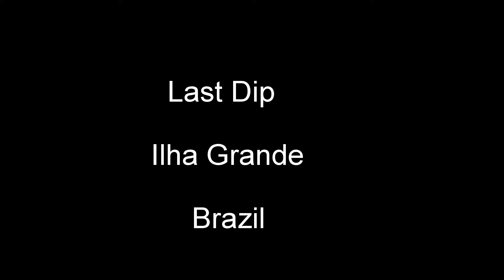Visiting Brazil. Last Dip Ilha Grande, Brazil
Wow! I'd never thought of visiting Brazil but with a good deal on a tour package and Alison wanting to tick off the last of the seven wonders of the world with the Christ the redeemer statue it seemed like a reasonable destination. A British Airways flight took us to Rio de Janeiro where we had a great time on Copacabana and Ipanema beaches - I nearly drowned at the latter - and we visited many of the sights as well as hangliding over Rio which was fantastic. Visits included maracana stadium, christ the redeemer statue, christo redentor, sugarloaf mountain, pao de acucar, copacabana beach, ipanema beach, videgal favela, dois irmaos, arpoador beach, Escadaria Selarón , celaron steps, discovering cachaca in the form of numerous very strong caipirinhas! we then moved to the historical town of Paraty for a few days before heading off to finish our stay with a few days on the beautiful island of Isla Grande where our downfall was scuba diving with some people who we later met up with for dinner. This culminated in a 3am caipirinha drinking session with many argentinians amongst the local brazilian island people! It was marvellous but what a hangover! Diving and walking around we saw spotted eagle ray . and turtles too.  A fantastic trip and one of my favourite ever - not bad considering I wasn't that fussed beforehand...